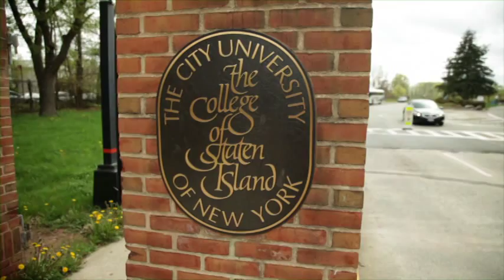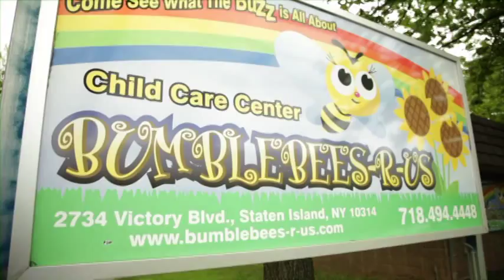AHRC New York City's College Programs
College is an essential component of the preparation of young adults with disabilities to become productive members of their community. AHRC New York City’s Melissa Riggio Higher Education prepares young adults with intellectual disabilities to be competitively employed and to obtain higher earnings.

If you would like to speak to someone about how AHRC New York City can help you or your loved one, please call our
Referral and Information Center at